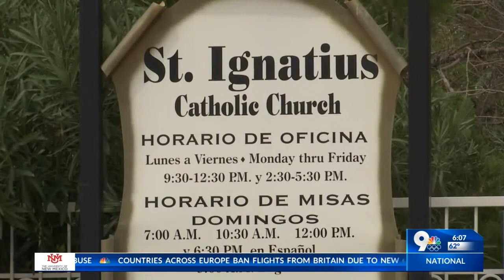Catholic churches will be open at limited capacity for Christmas Eve and Christmas Mass